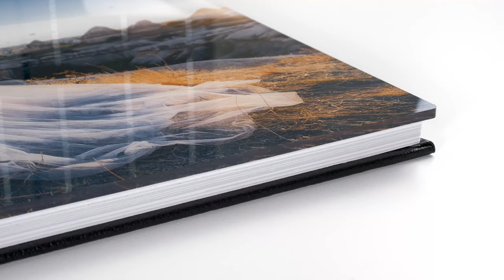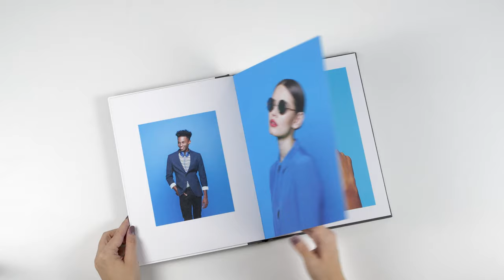Take a closer look at our Professional Line Photo Books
A Photo Book that will be remembered.

Handmade with care and high-quality materials and without a manufacturer's logo, our Professional Line Photo Books impress with their eye-catching finish. Learn more about some of the different configuration options, formats, paper types and cover materials in this video.